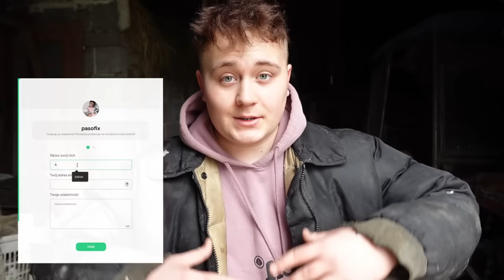KUPIŁEM NAJDROŻSZE PAWIE ŚWIATA!?